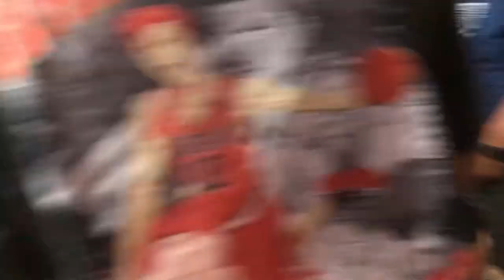The new year game rolling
Family bonding pag huminyo sayo na Ang pera Salamat sa krismatics school supply travel cash prize